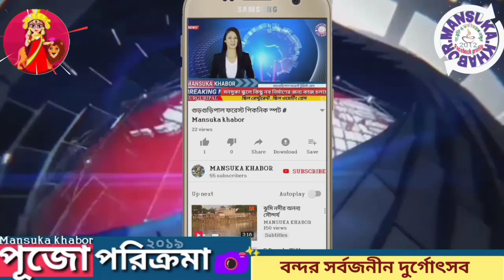হুগলি বন্দর সর্বজনীন দুর্গোৎসব দেখুন এবারের বিশেষ আকর্ষণ#ghatal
পূজা পরিক্রমা ২০১৯ # Mansuka khabor